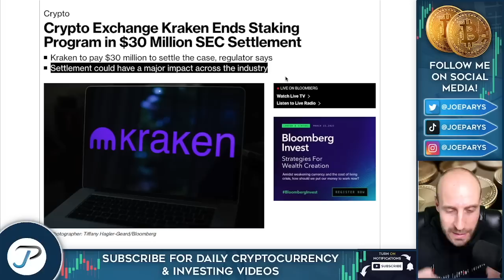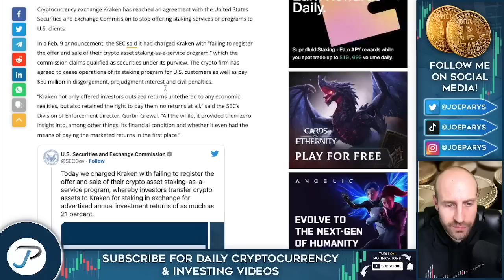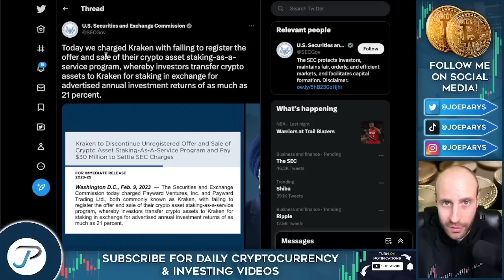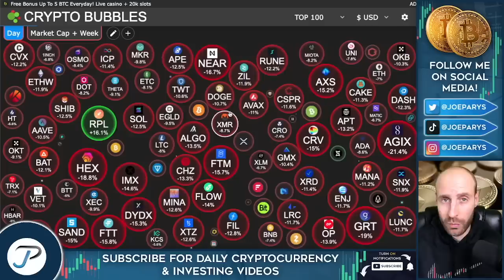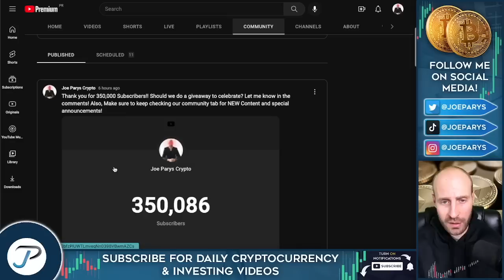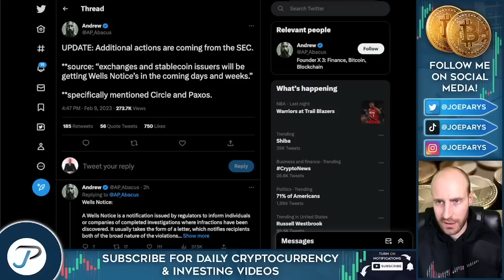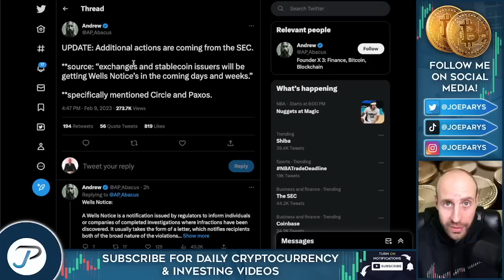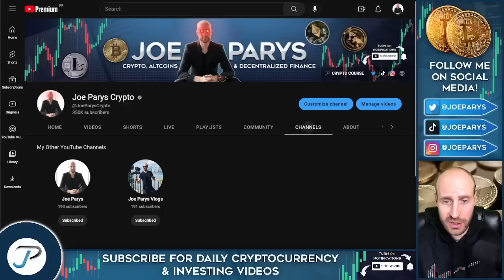🚨Crypto Staking BANNED BY THE SEC?!! (WHAT you MUST KNOW!!!) ☠️☠️☠️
💻 Join The VIP Cryptocurrency Course and Discord Group - Bitcoins, Altcoins and the entire cryptocurrency market is deep in the red as we have some breaking news.

Today I was going to be sharing with you another Altcoin video, but this was just too much to take right now, and I think that this is too important to pass up on.

I typically don’t make news reports in videos, but when something major happens in crypto, we’re here sharing what you need to know.

🔥 Earn Money. Trade Crypto. Spend Cash 🔥

TIMESTAMPS:

00:00 Crypto staking banned by the SEC.
00:35 Breaking news
02:40 What are they after?
04:38 Getting rid of crypto staking
06:10 Decentralized staking
07:12 Are we going back to new lows?
09:28 350,000 subscribers! Giveaway.
10:03 New channels
10:42 Join the class & VIP group
11:22 More crypto news
13:28 Buy the red, sell the green
14:40 Join us in VIP

📰 BREAKING NEWS!

Kraken reaches $30M settlement with SEC over staking as IRS seeks user information
“Kraken not only offered investors outsized returns untethered to any economic realities, but also retained the right to pay them no returns at all,” said Gurbir Grewal.

Cryptocurrency exchange Kraken has reached an agreement with the United States Securities and Exchange Commission to stop offering staking services or programs to U.S. clients.

In a Feb. 9 announcement, the SEC said it had charged Kraken with “failing to register the offer and sale of their crypto asset staking-as-a-service program,” which the commission claims qualified as securities under its purview. The crypto firm has agreed to cease operations of its staking program for U.S. customers as well as pay $30 million in disgorgement, prejudgment interest and civil penalties.

“Kraken not only offered investors outsized returns untethered to any economic realities, but also retained the right to pay them no returns at all,” said the SEC’s Division of Enforcement director, Gurbir Grewal. “All the while, it provided them zero insight into, among other things, its financial condition and whether it even had the means of paying the marketed returns in the first place.”

🙋 What Is Staking In Crypto:

Staking is when you lock crypto assets for a set period of time to help support the operation of a blockchain. In return for staking your crypto, you earn more cryptocurrency.

Many blockchains use a proof of stake consensus mechanism. Under this system, network participants who want to support the blockchain by validating new transactions and adding new blocks must “stake” set sums of cryptocurrency.

Staking helps ensure that only legitimate data and transactions are added to a blockchain.